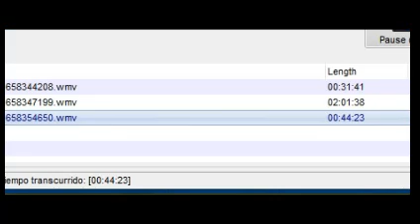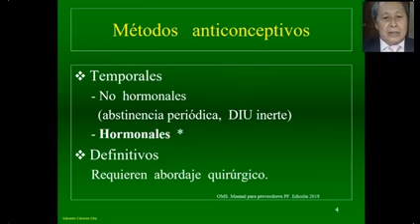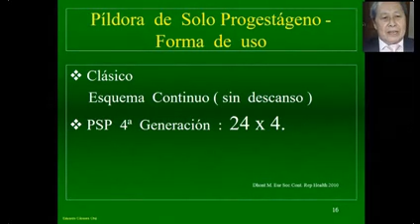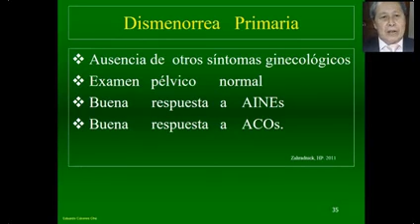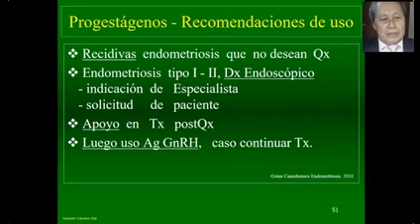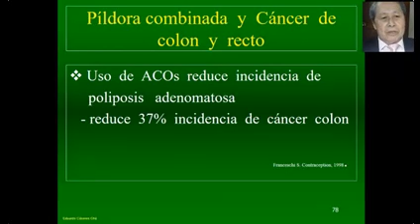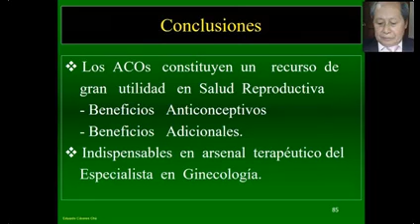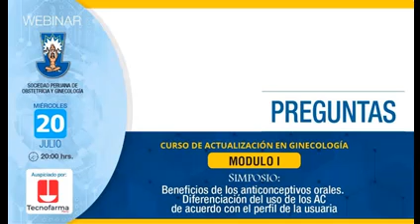Beneficios de los AC Diferenciación de Uso de Acuerdo a Perfil de Usuaria CAG MI SPOG 200722